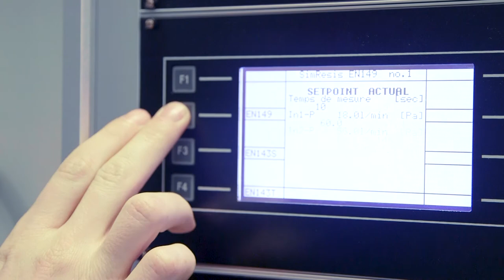Berry Global | Filtration